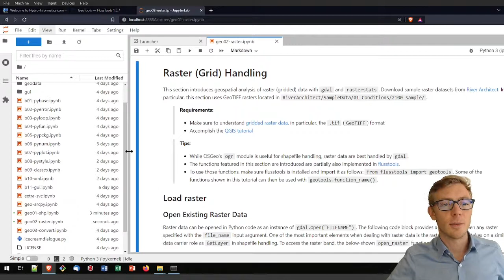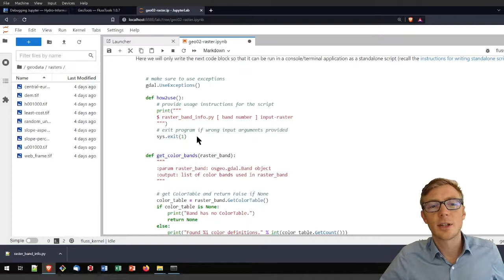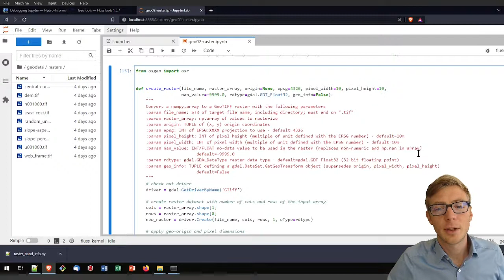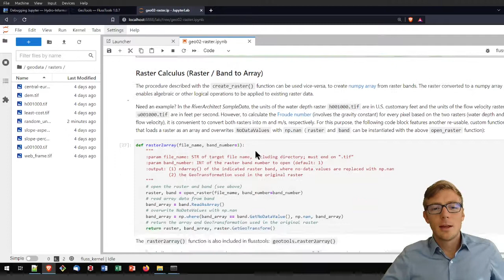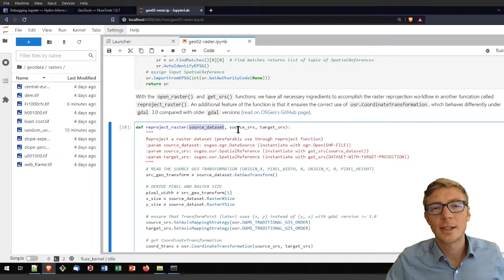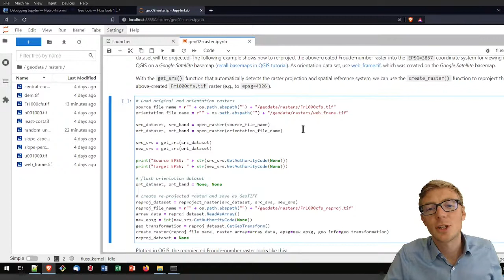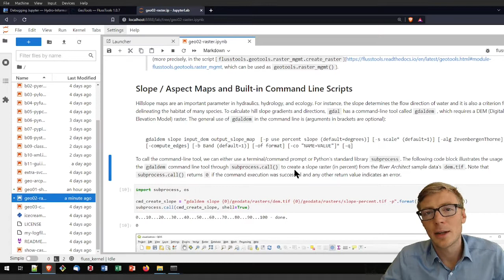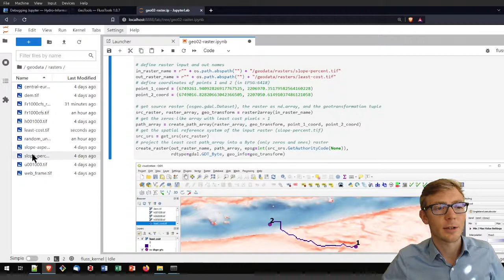Raster handling with Python and GDAL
Read, create, and modify geospatial raster (grid) data sets with GDAL in Python and materials provided

The jupyter notebooks can be git-cloned (or zip-downloaded) from the course repository

This tutorial uses the jupyter notebook named geo02-raster.ipynb in the course repository.

Lecturer: Sebastian Schwindt

00:02:29 - Load a raster dataset (open_raster)
00:05:03 - Working with flusstool
00:08:00 - Raster band statistics and color tables (standalone scripts)
00:14:08 - GDAL drivers and data types
00:15:10 - Create and save a raster (create_raster)
00:24:06 - Raster calculous (map algebra)
00:30:03 - Reproject (geotransform) a raster
00:43:03 - Zonal statistics (rasterstats)
00:46:13 - Clip a raster
00:48:01 - Slope and aspect rasters with subprocess gdal shell commands
00:49:41 - Least cost path (wrap-up)
00:51:13 - skimage (scikit-image) and route_through_array